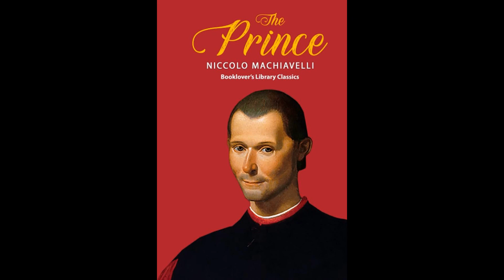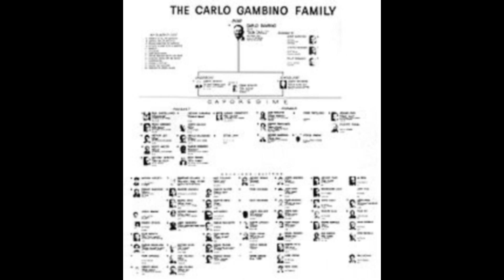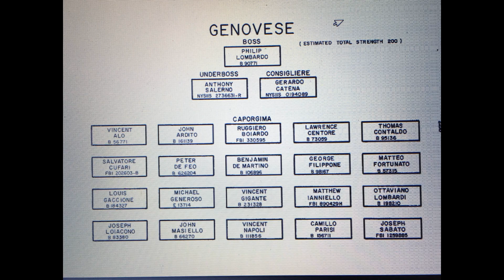Machiavellian Mobsters Top 25 (#19 Louis "Bobby" Manna)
In the field of psychology, Machiavellianism is a personality trait centered on manipulativeness, callousness, and indifference to morality, with high levels of self-interest. The term is derived from a 16th century Italian philosopher named Niccolò di Bernardo Machiavelli and his most famous work, The Prince. In the underworld of the American Mafia there have been some Mobsters who embody this personality trait. To them, the ends always justify the means. Machiavellian mobsters. These are their stories.

#19 Louis "Bobby" Manna